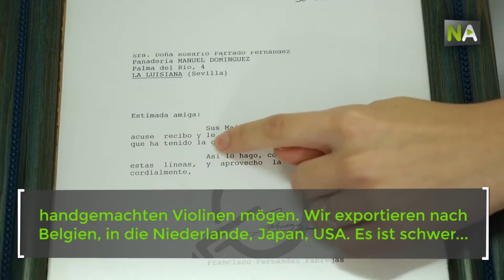NA Aranzazu Rico: Backtradition für das Königshaus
Aranzazu Rico leitet zusammen mit seinem Vater das Unternehmen Picos Artesanos Dominguez, eine Eminenz in der Herstellung von traditionellen Backwaren wie den Violines oder Ochitos. Das Unternehmen mit Sitz in La Luisiana exportiert ihre Produkte in die Vereinigten Staaten, nach Europa und Japan. Das Könighaus bestellt auch jeden Monat ihre Produkte.